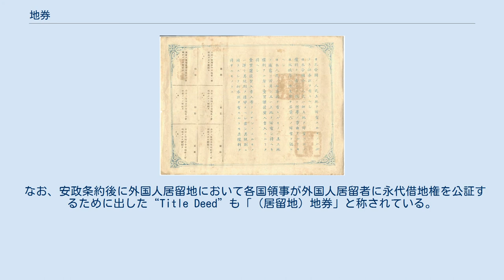地券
地券（ちけん）とは、明治初期に土地の所有権を示すために明治政府が発行した証券のこと。
 1879年（明治12年）発行の地券 裏面(新しい所有者に変わった場合は裏面左側に記載される) 明治4年12月27日（1872年2月5日）に東京府下の市街地に対して地券を発行し、発行にあたって従来無税であった都市の市街地に対しても地価100分の1の新税（沽券税）が課せられることになり、徐々に東京以外の都市部でも発行された。
続いて明治5年2月15日（1872年3月23日）の田畑永代売買禁止令の廃止に伴い、これまで貢租の対象とされていきた郡村の土地を売買譲渡する際にも地券が交付されることとなった。
こちらは従来の貢租を引き続き納めることとされた。
当初、地券は取引の都度発行するという方式であったが、この方法では全国の土地の状況を短期間に把握することは不可能であったため、同年7月4日（同年8月5日）に大蔵省達第83号を発し、都度の地券発行を改め、人民所有のすべての土地に地券を発行する地券の全国一般発行とした。
この結果、上記の規定に該当しない全ての所有地に対しても、地券が交付されることになった。
これを壬申地券（じんしんちけん）という。
 制度導入時における、地券作成の法的根拠は都市部においては沽券帳(水帳)、農地については検地帳である。
壬申地券は交付の申請に対し、持ち主・反別・所在などを検地帳等と照合して作成された。
田畑では検地帳から地券への転記に際して紛争は少なかったが、村共有の林野・入会地では他の村までもがしばしば紛争当事者となった上、公有地地券から進んで官民有区分となる過程で国家による巨大な民有地収奪が行われた。
 地券の発行は、旧来の町名主や庄屋を取り込んだ戸長役場においてなされ、割印を押した一通を所有者本人に渡し、役場で控えを「元帳」に綴じ込み保管した。
この元帳を地券大帳といい、毎年その写しを大蔵省に提出させることとした。
この、地券大帳が後の土地台帳の基礎となる。
 続いて明治6年（1873年）7月28日に地租改正条例が発布されるとともに、地券制度にも改正が加えられ、壬申地券に代わって一筆の地に一枚ずつ交付される全国共通の地券に変更され、地租改正条例で定められた地価100分の3（1877年以後100分の2.5）の新税（地租）が課せられた（地租改正）。
これ以後の地券を改正地券（かいせいちけん）という。
 地券における土地の処分性が、明治7年1月29日の太政官指令に記されている。
ここには近代的・封建的側面をそれぞれ指摘できる。
前者においては非戸主の私的自治を認めて、その非戸主が私財をはたいて買い受けた土地や元から所有していた土地はその非戸主が自由に取引してよいとした。
後者においては家制度を維持するため、非戸主の土地取引には戸主の連印を要求し、もって家族の土地取引を拒否する権限を戸主に与えた。
また、土地の譲渡においては、地券を書き換えるべきものとされていたところ、明治12年（1879年）2月、これに替え裏書移転となったが、翌明治13年（1880年）11月土地売買譲渡規則の制定により、所有権移転は戸長役場の公証手続によっておこなわれることになったため、地券の裏書は納税義務の移転のみを示すものとなったなど、制度上複雑なものとなっていた。
また、戸長による公証制により、二重登記・虚偽登記といった問題が頻発した。
 このため、公証制度の整備（公証人規則制定）や登記法の実施（明治19年（1886年）8月13日公布、翌年2月1日施行）によって近代的登記制度が公法的に導入され、地券は、法的な意味合いを失い、明治22年（1889年）3月22日の土地台帳規則制定とともに廃止された。
 なお、安政条約後に外国人居留地において各国領事が外国人居留者に永代借地権を公証するために出した“Title Deed”も「（居留地）地券」と称されている。